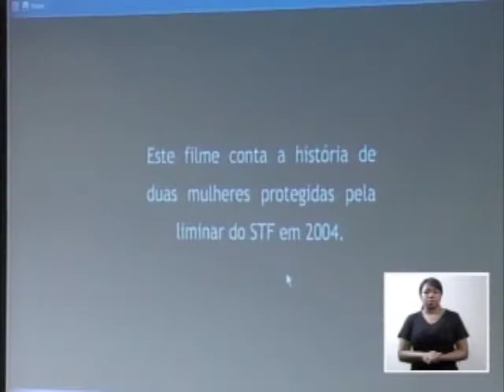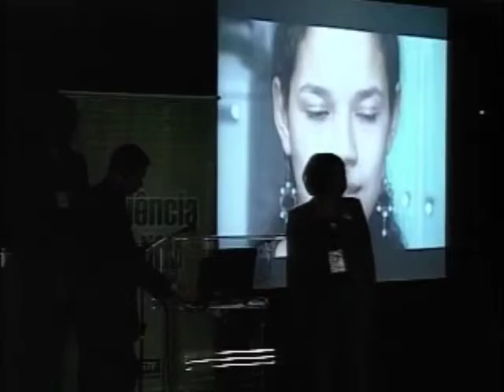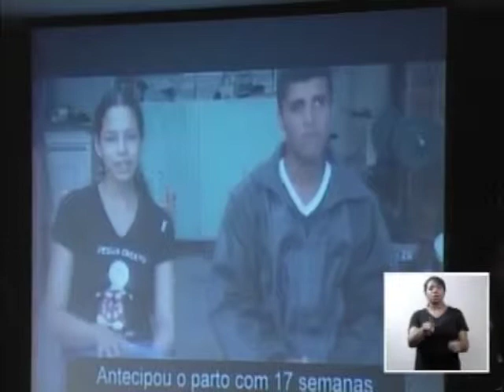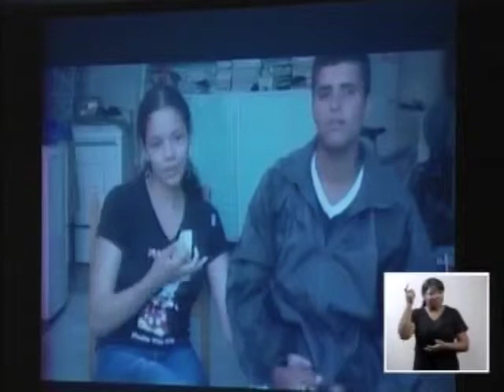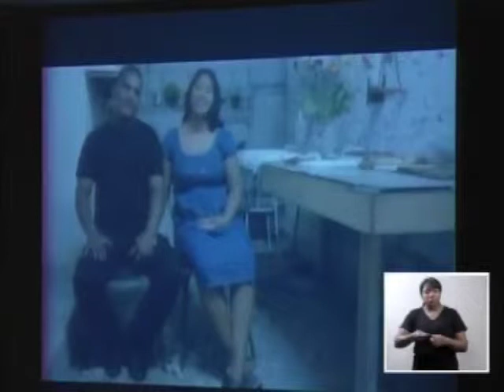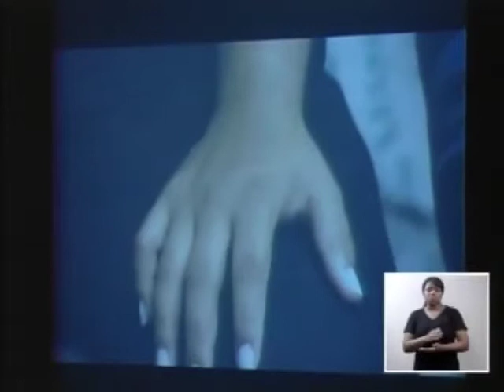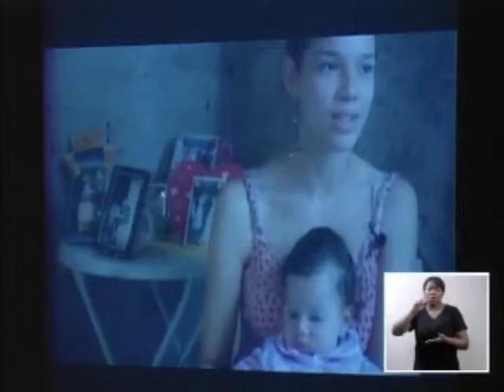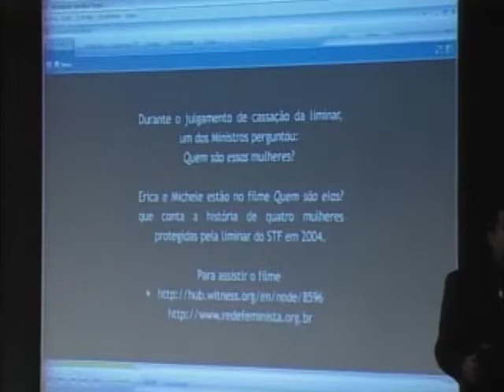Audiência Pública Anencéfalos - 04/09/08 - (3/5)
O Supremo Tribunal Federal (STF) realizou no dia 4 de setembro de 2008 o terceiro dia da audiência pública que discute a possibilidade de interrupção da gestação de fetos anencéfalos. Nove pessoas, entre profissionais de saúde e especialistas, falaram na Sala de Sessões da Primeira Turma, 3º andar do Anexo II, com destaque para a presença do ministro da Saúde, José Gomes Temporão.